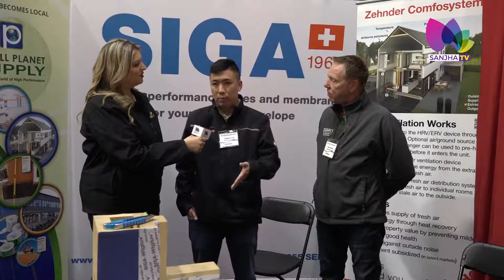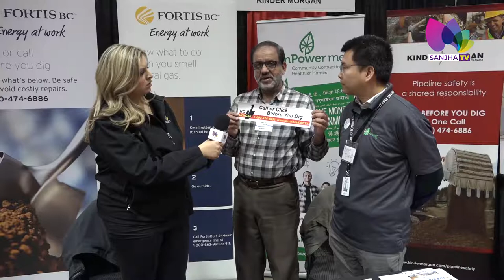Watch exclusively CII EXPO 2018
Watch Exclusively Coverage of CIIEXPO 2018 in Surrey, Canada.